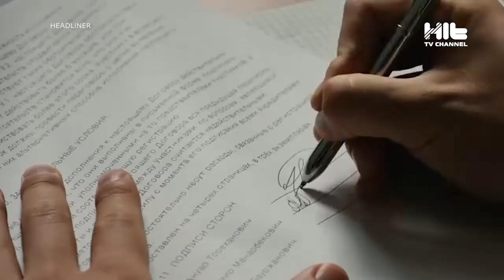Режиссер Ақан Сатаев Нұртастан қалыспай өз киносына өзі түсті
Белді режиссер Ақан Сатаев   бұл жолы да 90 –шы жылдардан сыр шертетін жаңа фильм түсірді. «Бизнесмены» атты бұл кино-картина сол замандағы 3 достың тұрмысынан сыр шерттеді. Актерлар құрамы сол баяғы көз үйренген әртістер. Елден ерекшеленуді шешті ме кім білсін Ақан мырзаға бұл жолы киносынан өзінеде рөл бұйырыпты.